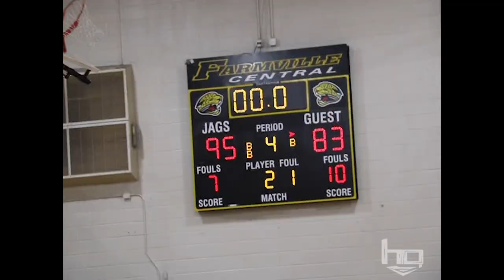South Granville @ Farmville Central